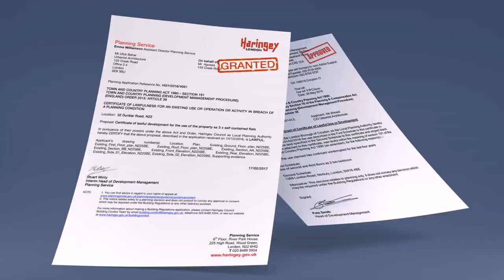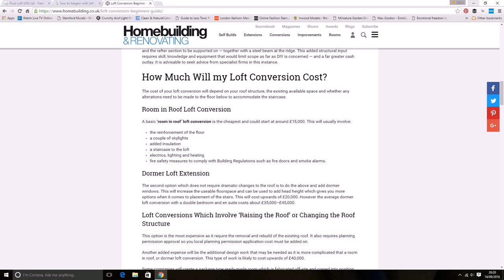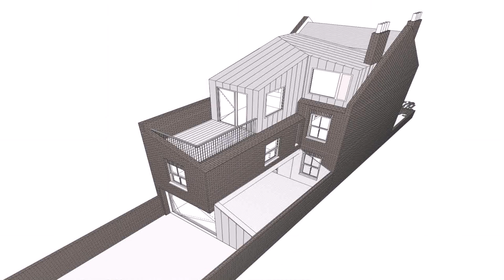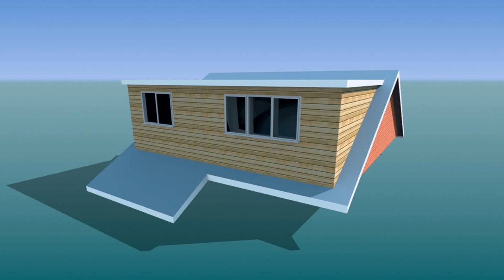Loft Conversion Regulations Government - Gif Maker DaddyGif.com (see description)